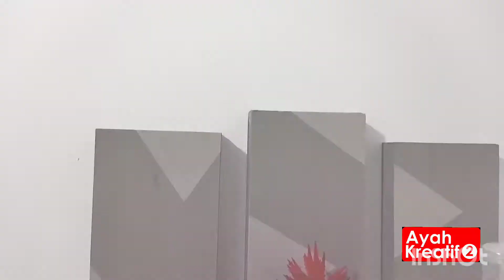Rak Dinding keren dari kertas Karton // DIY wall shelf from paperboard